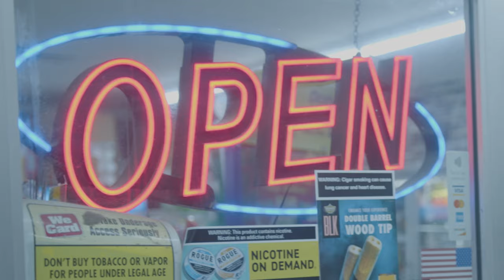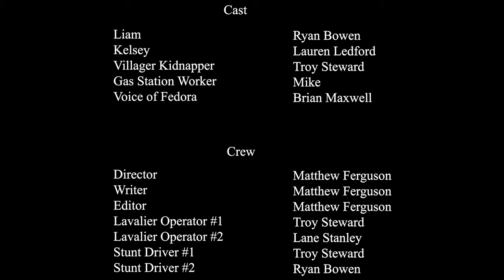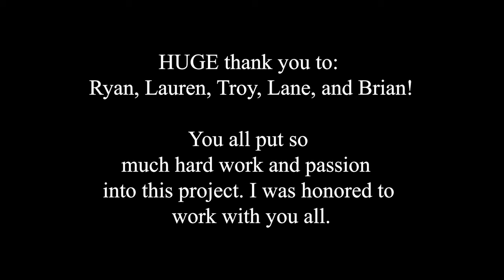Captivated | Short Film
This short film is the continuation to "Sanctum," and it is based on a feature-length screenplay I wrote called "Captivated."

This short film focuses on Liam as he has fragmented flashbacks of his former life while he is trapped within Sanctum. This core timeline of this video takes place directly after the short film "Sanctum" as Liam runs to the edge of the village after having a heated interaction with the boisterous villager, Fedora.

Crew
Director/Cinematographer: Matthew Ferguson
Audio: Lane Stanley
Audio: Troy Steward
Stunt Driver #1: Troy Steward
Stunt Driver #2: Ryan Bowen
Script Supervisor: Lane Stanley

Cast
Liam: Ryan Bowen
Kelsey: Lauren Ledford
Villager Kidnapper: Troy Steward
Gas Station Worker: Mike
Voice of Fedora: Brian Maxwell

Camera Used: Blackmagic 6K Pro

“Contemplating Life”

Composed/authored by: Martin Gratton

Copyrighted by: 2023 Synctracks-Synctracks

“Towards Danger”

Composed/authored by: Daniel Millidge

Copyrighted by: 2021 De Wolfe-De Wolfe Music

“Waiting For The Rains”

Composed/authored by: Samuel Woodford

“Intruders”

Composed by: Arcane

Copyrighted by: 2017 De Wolfe-Widescreen

“Inner Turmoil”

Licensed Sounds